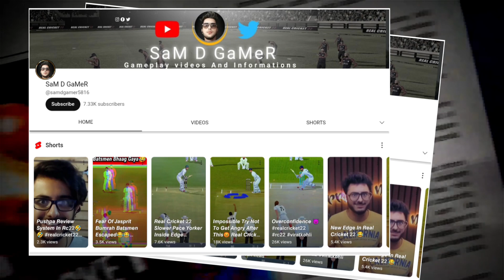𝗥𝗲𝗮𝗹 𝗖𝗿𝗶𝗰𝗸𝗲𝘁 𝟮𝟮 𝗠𝗘𝗚𝗔 𝗨𝗣𝗗𝗔𝗧𝗘 | 𝗖𝗮𝗿𝗲𝗲𝗿 𝗠𝗼𝗱𝗲, 𝗛𝗶𝗱𝗱𝗲𝗻 𝗙𝗲𝗮𝘁𝘂𝗿𝗲𝘀 𝗮𝗻𝗱 𝗥𝗲𝗹𝗲𝗮𝘀𝗲 𝗗𝗮𝘁𝗲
Real cricket 22 new update release date and review, Upcoming features and reveal, all informations in one video.
I have told that when the new update of Real Cricket 22 will come and what future we will get to see in the update, how many stadiums of Pakistan will come in the update and what surprises we will get in this update,
This is going to be a very big update of real cricket and inside this we can send you guys to see lot of changes in game play ukt itself lokesh update you can get to see and many more new things inside all gate Will be added.
Generally Real cricket 22 is the best cricket game in android and inside real cricket we get people to see different question on top of play store Millions of people Daily playing real cricket.
Real Cricket is the best and most realistic cricket game ever for Play Store and iOS users.

Real cricket 22 new mega update,
Csk vs Lsg highlights
Ipl highlights,

real cricket 22 shot of the week,
Mi Need 42 runs in 18 balls,
Ipl 2023,
cricket gameplay,
cricket gaming,
cricket games,

( Please visit for fantastic gameplay videos )

1) SaM D GaMeR
2) Anmol juneja
3) Gurpreet gaming
4) ATGioN
5) RtxVivek
6) Technical Starji Gaming
7) RIZU 16
8) In vidEo GaMes
9) Pahul Walia
10) Tanay
11) RahulRKGamer
12) KOKIL GAMING

messages and your song/picture or Video will be
removed immediately. There is never a need to strike
a video down when you can get it removed within the
same day.